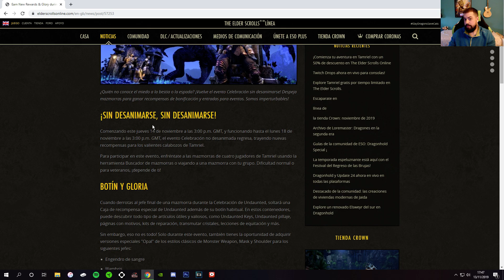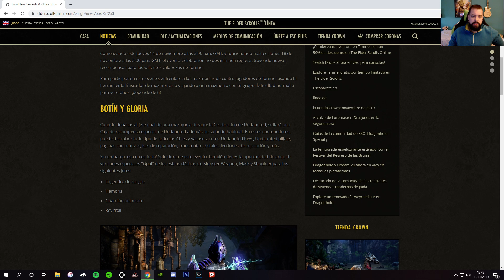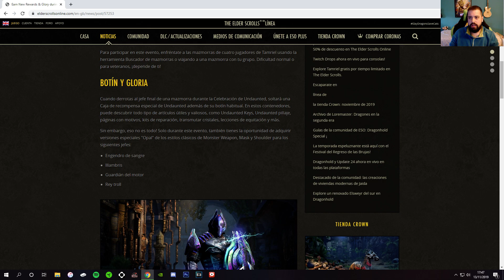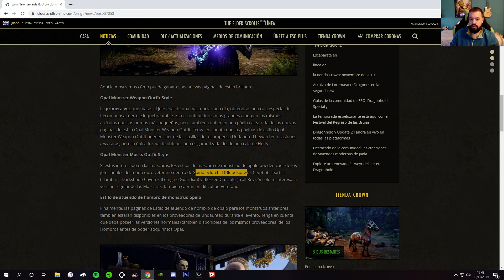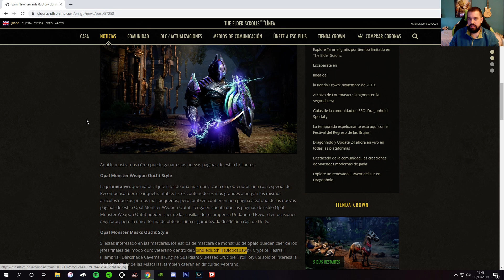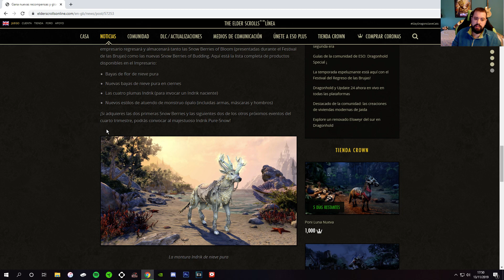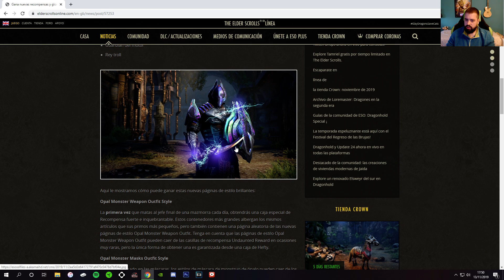THE ELDER SCROLLS ONLINE - DIOGUIA - EVENTO, Llega el Evento de los Undaunted!